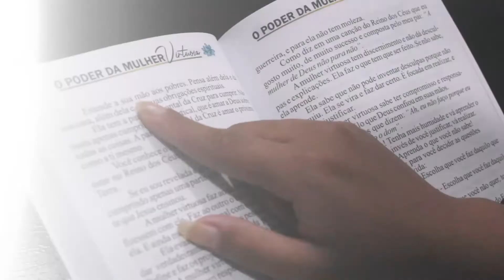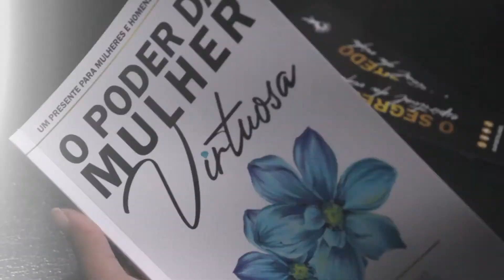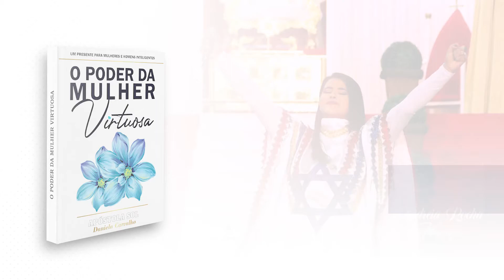Lançamento! LIVRO: O PODER DA MULHER VIRTUOSA | Apóstola Sol Daniela Carvalho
Dentro do segredo espiritual da vida, descubra o poder da mulher virtuosa...
Uma revelação poderosa para mulheres e homens inteligentes

Neste livro a autora traz ferramentas poderosas para você destravar todos os seus relacionamentos;... Seu relacionamento com Deus,... consigo mesmo,... com o cônjuge, com os filhos, com os netos, e com os pais...

Mulher virtuosa quem a achará?
O seu valor muito excede o de finas joias.
Provérbios 31:10

“O poder da mulher virtuosa” é o novo livro da Apóstola Sol Daniela Carvalho.
Um livro para mulheres que buscam ser a mulher sábia de provérbios.
Um livro para homens inteligentes e honestos saberem discernir a mulher virtuosa das demais e trata-lá com seu devido valor.

Neste livro, a Apóstola Sol Daniela Carvalho traz para você ensinamentos de sua vida como Apóstola, filha, esposa, mãe e mulher de Deus.

“O poder da mulher virtuosa” - Um presente para mulheres e homens inteligentes.
Adquira já em um dos santuários Reino dos Céus